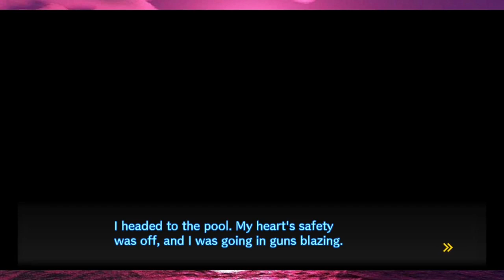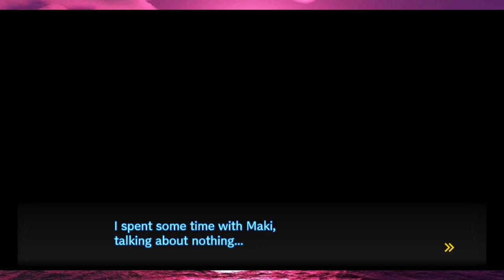Ultimate Academy Student Council. (Danganronpa V3: Killing Harmony)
Subscribble to me!

Angie states that no one actually died. Yep, Kaede didn't die guys.

Socials